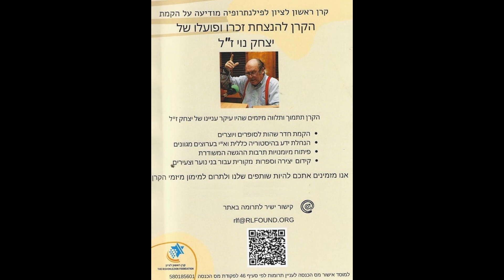שבת עולמית מדע טכנולוגיה וחברה עם ד''ר יצחק נוי 31 07 2004